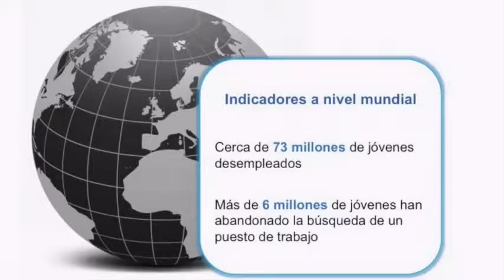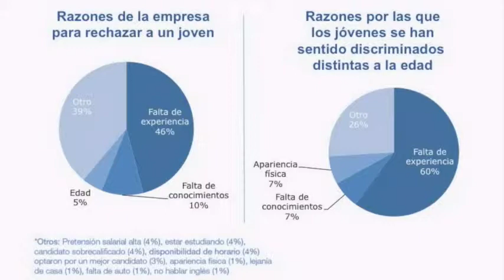YOEMPRENDEDOR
YOEMPRENDEDOR. Logrando Compromiso en el Trabajo de ManpowerGroup México y Centroamérica